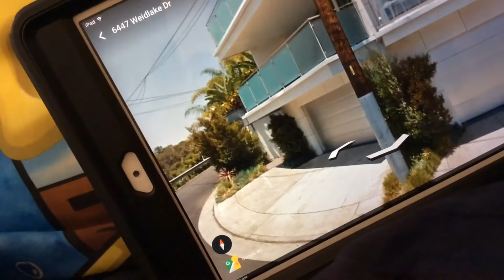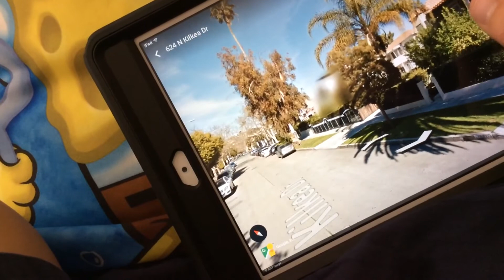I found rice gums house on google earth address